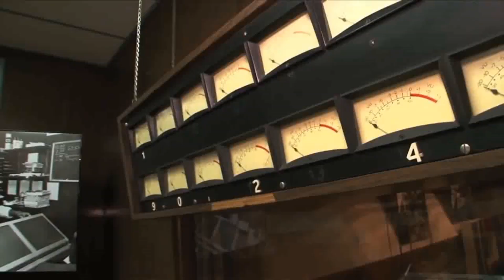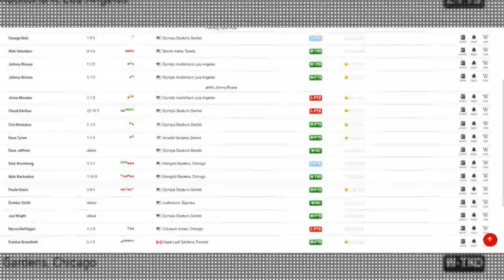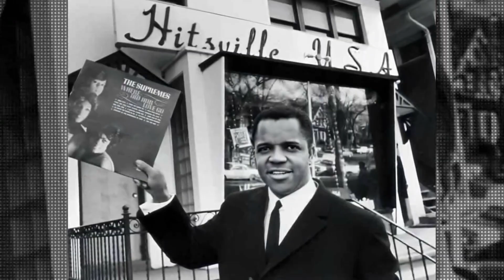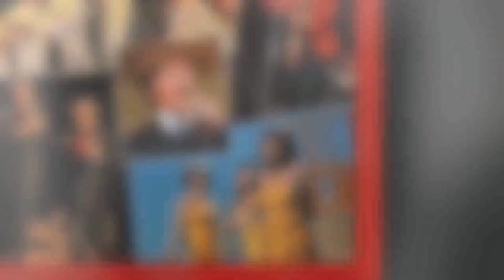Berry Gordy-Diana was my baby,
Ross and her singing trio, The Primettes, sought out Gordy and Motown around 1960, when the members were still in high school. Though Gordy was impressed by the group — as well as Ross, its "whiny" lead singer — he refused to sign them while they were still in school.
The Primettes returned and sang background on a number of Marvin Gaye's songs. Ross even worked as Gordy's secretary for the summer — a job she was ultimately fired from.
"She was so bad as a secretary that I had to let her go," Gordy told Rolling Stone. "You know, my messages were mixed up and everything."
The Primettes were eventually signed in the early '60s, but under a new name: The Supremes.
"I'm very lucky to have Berry," Ross told Rolling Stone in 1973. "He decides what's best for me to do. I give him total responsibility for those decisions. It makes it hard on him, I know, but he takes the time to really make sure he doesn't make a wrong decision for me. He's had this kind of a relationship with every other group, but I'm the only person that's really let him have total control."
Though it would reportedly be years before things between Gordy and Ross would turn romantic (at some point after his 1964 divorce from Ray Singleton), the Motown founder admittedly always prioritized the singer over bandmates Mary Wilson and Florence Ballard.
"I made the choices of who sung lead, and my opinion was always that Diana had the magic and Mary [Wilson] didn't," Gordy told Rolling Stone in 1990. "But Mary felt that she should be the one, and I said no and then, of course, favoritism was charged. And it was perhaps favoritism, because Diana was a favorite of mine. But she had the talent to justify that favoritism."
Or, simply put to Playboy: "Everybody knew Diana was my baby."
When Ross left The Supremes in 1970, she and Gordy continued to collaborate — both in music and film. Gordy served as executive producer on Ross-led Billie Holiday biopic Lady Sings the Blues and went on to direct the multi-hyphenate in Mahogany.
One thing was certain: Gordy was madly in love with the singer."It's very clear why I fell in love with Diana," Gordy told Vanity Fair in 2008. "She was my star, and she came from the bottom up. With her it was not only fun, it was just like heaven working with her because she would surpass anything … and she always kept her self-esteem. She always told me, 'If you think it, I can do it.' And she did."
"That first night, I tried to make love to her and it didn't happen," he told Rolling Stone of his debut, er, performance. "That was like the most embarrassing thing of my life."
"When you think of someone as a princess, the queen of your life, your mind plays tricks on you," he went on.
When They Peaked: Gordy told Vanity Fair that he and Ross shared a meaningful nickname.
"For Black people, bigotry was a fact of life. We grew up with that — that's why Diana and I started calling each other 'Black,'" he explained. "No one wanted to be called Black at that time — 'Black' was considered a negative word in the '60s among the people we knew. This was before Black was beautiful … I said, 'A word is a word, and I want 'Black' to mean love.' Diana called me 'Black' and I called her 'Black.' We wanted people to be proud of being Black."
Years into their personal and professional relationship, Gordy and Ross agreed to stop seeing each other.
"Diana and I are the same kind of people," Gordy told Barbara Walters when she asked why he and Ross never married. "She wanted what I wanted. We set out to get it and we vowed never to let our personal relationship affect it ... I loved her, but I wasn't selfish enough to want to marry and take her out of what I knew she had to have. She had to have that stardom up there."
Expanding on that sentiment in a different interview, Gordy said that while he was in love with Ross, he was "more in love with her becoming the biggest star in the world," citing that as the reason behind their split. "I said if this is going to get in the way, we can't do it."
Still, Gordy and Ross had a habit of finding their way back to each other.
In late 1970, after they'd split, the two shared a night together that was evidently more successful than their first ... Nine months later (give or take), Ross welcomed daughter Rhonda.
A month or two into her pregnancy, Ross had wed Bob Ellis, who was presumed to be Rhonda's father.
"When she had the child we had no idea that it was mine," Gordy told Walters. But as Rhonda grew, her resemblance to the mogul failed to escape his notice. "Diana and I discussed it and we realized that it was indeed my child."
Ross shared the revelation publicly during an appearance on The Oprah Winfrey Show in 1993. Rhonda herself didn't know Gordy was her biological father until she was 13."She felt that the child should not know anything until she was able to handle it and understand it," Gordy told of Ross's decision to hold off in telling Rhonda about her true paternity. "She made a wise decision.